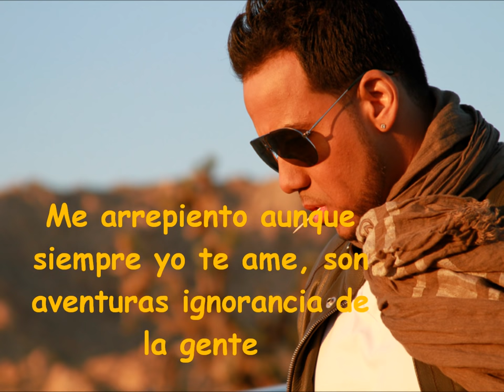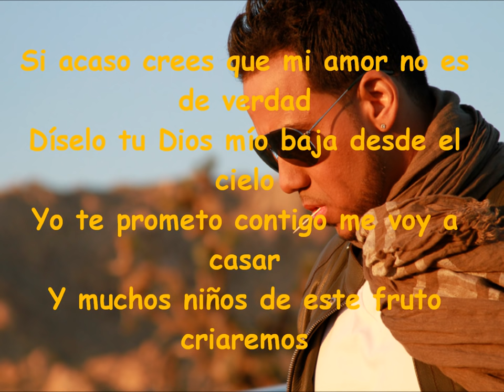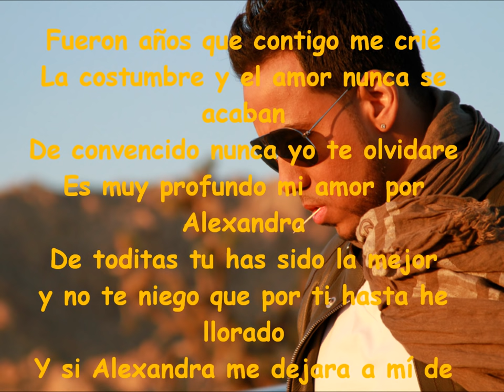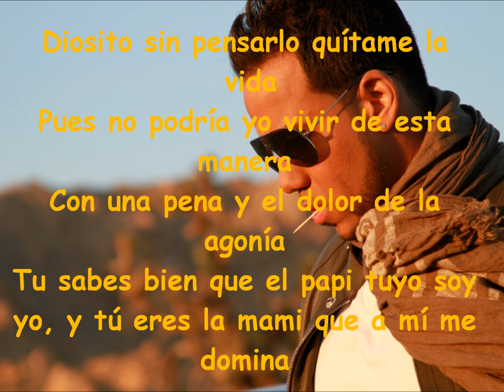Letra de Alexandra Aventura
Es mi Segundo Video  Es De Aventura
Grasias Por Ver El Video :poop: